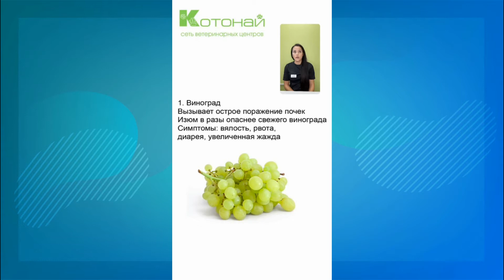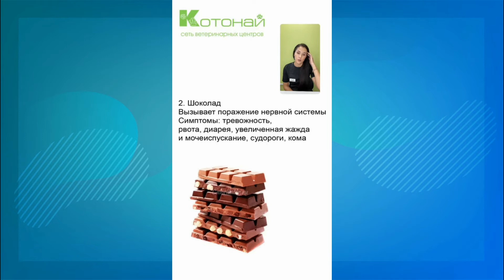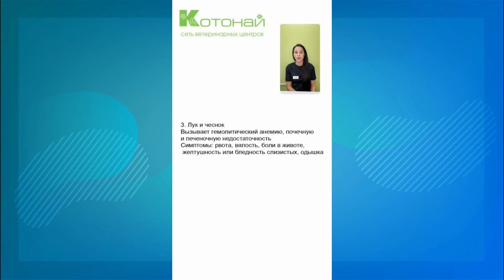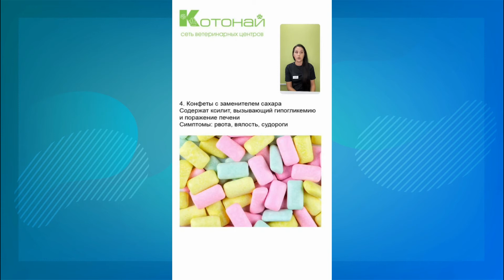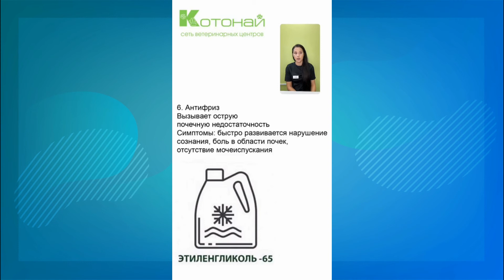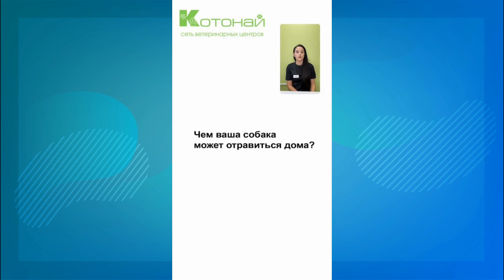Шок! Важно знать! Чем ваша собака может отравиться дома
Внимание владельцам собак - это видео для вас !
Плитка темного шоколада способна убить среднюю собаку - а Вы это знали? Если нет - то скорее смотрите и запоминайте информацию об отравлении собак обычными для людей продуктами питания и их ингредиентами и возможно это видео спасет вашего питомца от мучений, комы и смерти.
Cеть ветеринарных клиник Котонай проводит видео конференции для своих специалистов и просто зрителей.
Мы с радостью предоставляем доступ к этим лекциям всем желающим с верою и надеждой на то, что наш опыт поможет избежать мучений и страданий вашим питомцам, а также поможет исключить медицинские ошибки обновляя знания специалистам нашего центра и всем ветеринарным врачам желающим узнавать новые тенденции в ветеринарии в целом и ветеринарном сообществе в частности, а также профилактически поможет хозяевам питомцев улучшить качество жизни животных и продлит её.
Наши центры всегда открыты для вас как off-line так и on-line:
ссылка на видео с Гипотиреоз собак, клинические проявления, диагностика, лечение-